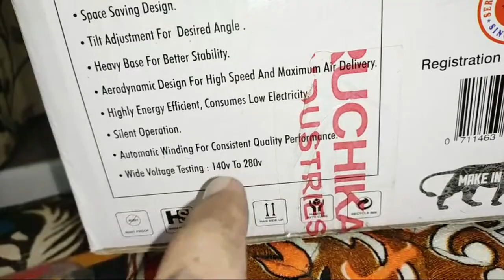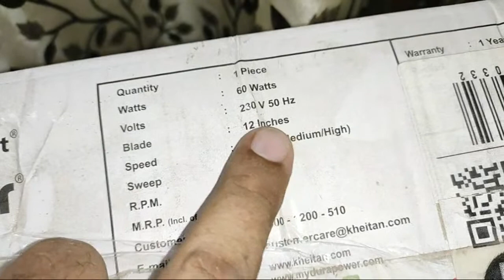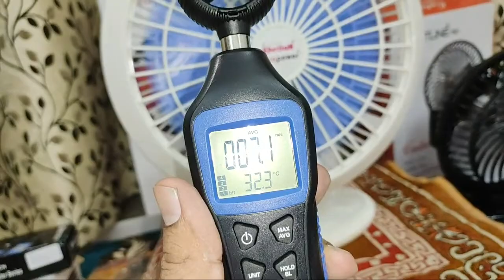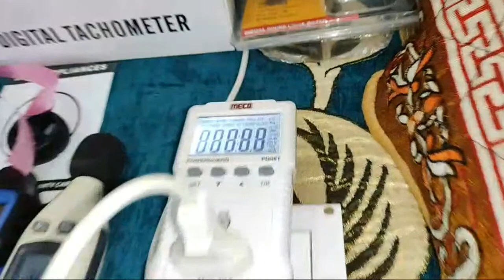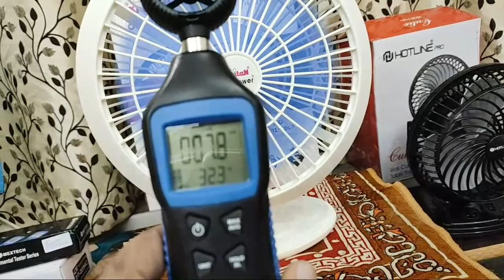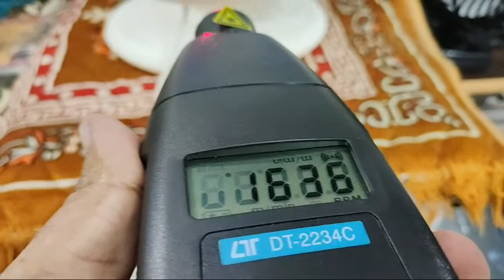Khaitan Galaxy Table Fan : Air Flow Test and Power Consumption Demo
Air Flow Test and Power Consumption of Khaitan Galaxy Table Fan (Voice : Hindi)

People can purchase this Khaitan Galaxy Table Fan online from Amazon :

Khaitan Galaxy Table Fan (Search List)

Khaitan Merlin Hi-Speed 400mm Wall Fan (White)

1. Usha Maxx Air 400mm 55-Watt Table Fan (White)

2. Bajaj Midea BT 07 Table Fan 400mm

3. iBELL 55-Watt 3 Leaf Aluminium Table Fan (White)

4. Indo High Tide Wall/Table Fan 9 inch White

People can purchase this Havells I-Cool 175mm Personal Fan online from Amazon :

Havells I-Cool 175mm Personal Fan (Search List)

Havells Crescent 250mm Table Fan (Yellow)

Havells Crescent 250mm Table Fan (Blue)

V Guard Personal Fan- Selfee 225mm Yellow Black

People can purchase this Lazer Fixed Cabin Fan 225MM online from Amazon :

Lazer Fixed Cabin Fan 225MM

People can purchase this Atomberg Energy Efficient 400 mm 3 Blade Pedestal Fan online from Amazon :

Atomberg Pedestal Fan (Search List)

Atomberg Energy Efficient 400 mm 3 Blade Pedestal Fan

Atomberg Efficio+ 400mm BLDC motor Energy Saving Pedestal Fan with Remote Control

Atomberg Energy Efficient 400 mm 3 Blade Wall-Mounted Fan

People can purchase this Gorilla Renesa+ Energy Saving 5 Star Rated Ceiling Fan online from Amazon :

Gorilla Renesa+ Energy Saving 5 Star Rated Ceiling Fan (Searchlist)

Gorilla Renesa+ Energy Saving 5 Star Rated Ceiling Fan With Remote Control and BLDC Motor,1200mm (Pearl White)

Gorilla Renesa Energy Saving 5 Star Rated Ceiling Fan With Remote Control and BLDC Motor,1200mm (Brown Black)

Gorilla Renesa Energy Saving 5 Star Rated 1200 Mm Ceiling Fan With Remote Control And BLDC Motor - Matte Brown

Gorilla Renesa Energy Saving 5 Star Rated Ceiling Fan With Remote Control and BLDC Motor,1200mm (Ivory Black)

Gorilla Renesa Energy Saving 5 Star Rated Ceiling Fan With Remote Control and BLDC Motor,1200mm (White Black)

Gorilla Fans Aluminium Renesa Energy Saving 5 Star Rated Ceiling Fan with Remote Control and BLDC Motor, 1200mm (Ivory)

Gorilla Renesa+ Energy Saving 5 Star Rated Ceiling Fan With Remote Control and BLDC Motor,1200mm (Natural White Oak Wood)

Gorilla Renesa Smart+ Energy Saving 5 Star Rated Ceiling Fan With Gorilla App control and Supported With Amazon Alexa and Google Home,1200mm (Oak Wood)

Gorilla Renesa Smart+ Energy Saving 5 Star Rated Ceiling Fan With Gorilla App control and Supported With Amazon Alexa and Google Home,1200mm (Natural White Oak Wood)

Gorilla Renesa Smart+ Energy Saving 5 Star Rated Ceiling Fan With Gorilla App control and Supported With Amazon Alexa and Google Home,1200mm (Earth Brown)

Gorilla Efficio Energy Saving 5 Star Rated 3 Blade Ceiling Fan With Remote Control and BLDC Motor, 1400mm- White

Gorilla Studio Energy Saving 5 Star Rated Ceiling Fan With Remote Control and BLDC Motor,1200mm (Golden)

Gorilla Studio Energy Saving 5 Star Rated Ceiling Fan With Remote Control and BLDC Motor,1200mm (Pearl White)

Pepole can join Amazon Business for selling their Products online on Amazon :